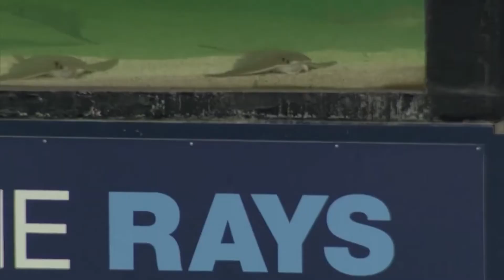Angella Sharpe Demo 2018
Angella Sharpe demo reel 2018 , sizzle reel